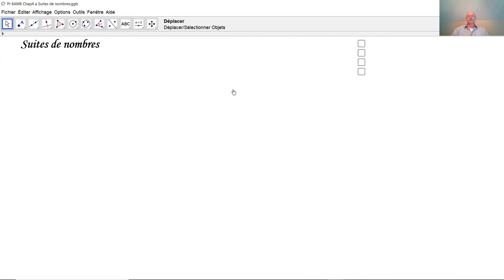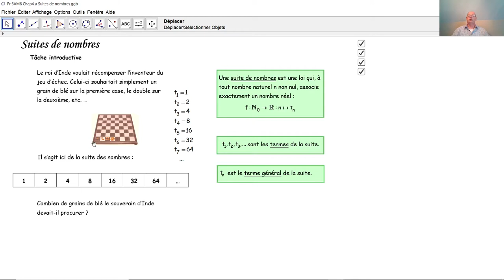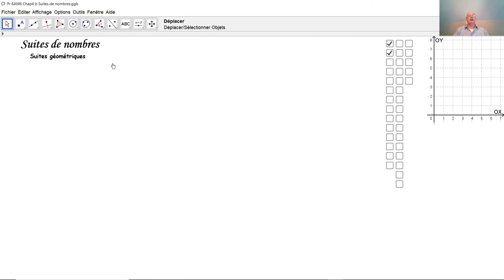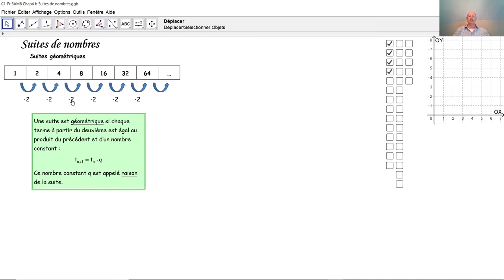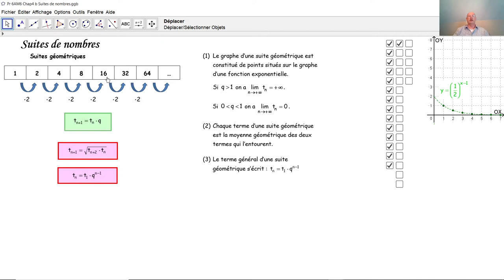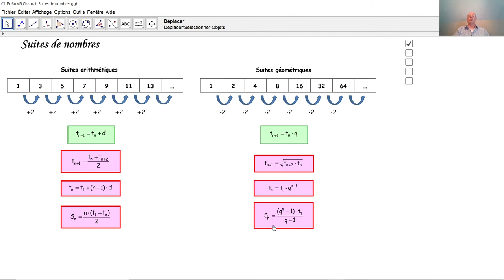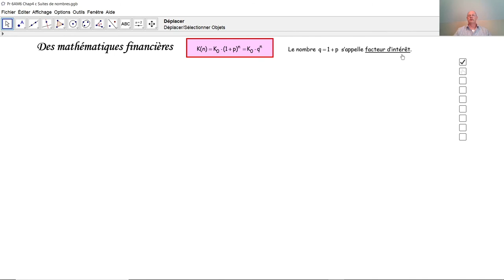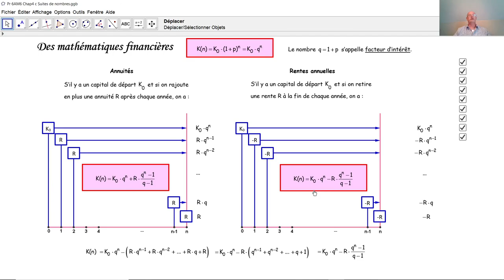Les suites de nombres F6007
F6007 Quelles sont les formules principales concernant les suites arithmétiques et les suites géométriques? Comment calcule-t-on des annuités et des rentes au moyen de suites géométriques? On parle également d'un des plus grands secrets des mathématiques: la suite des nombres premiers. La formule correspondante n'a pas encore été trouvée.